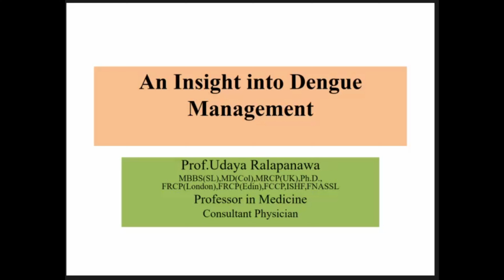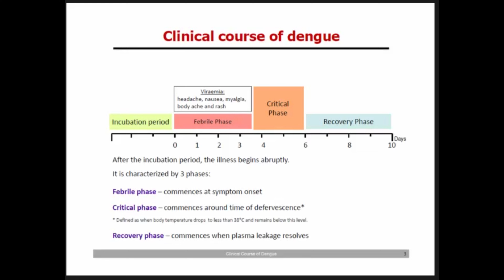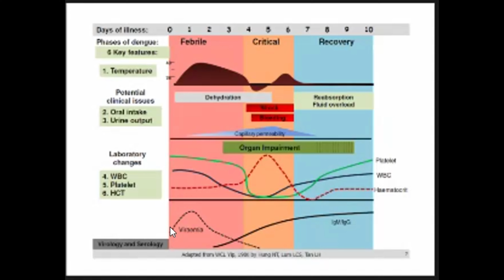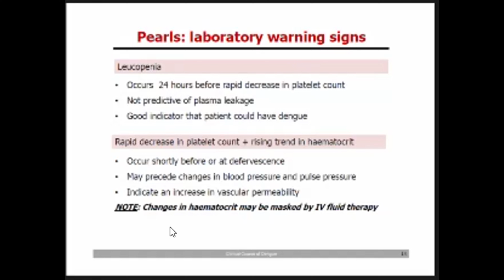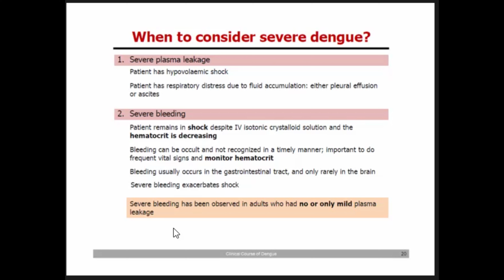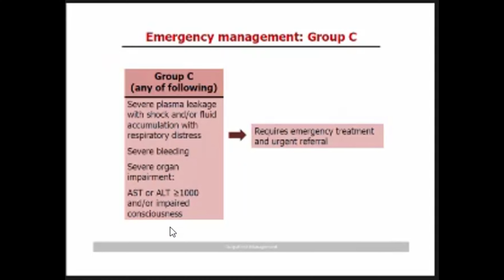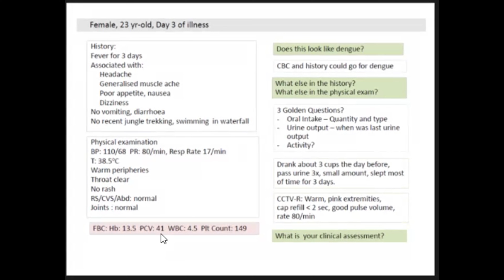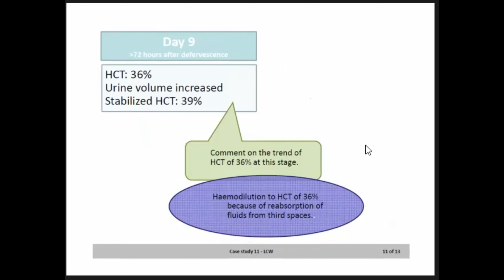An insight into Dengue Management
Prof. Udaya Ralapanawa
MBBS(Pera), MD(Colo), MRCP(UK), Ph.D., FRCP(Lond)
FRCP(Edin), FCCP, ISHF, FNASSL.

Consultant Physician
Professor in Medicine
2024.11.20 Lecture